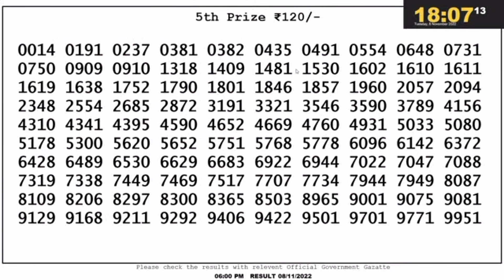LOTTERY SAMBAD DEAR EVENING 6:00 PM RESULT TODAY 08.11.2022 | NAGALAND STATE DEAR LOTTERY LIVE DRAW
00.0.0 dear lottery result today
20.0.0 dear lottery result live
21.0.1 dear lottery result today 8pm
22.0.2 dear lottery result today 1pm
23.0.3 dear lottery result today 6pm
24.0.4 dear lottery result night
25.0.5 dear lottery result today 8pm live
26.0.6 dear lottery result aaj ka
27.0.7 dear lottery result aaj
28.0.8 dear lottery result after
29.0.9 dear lottery result app
30.0.10 dear lottery result actor pm
31.0.11 dear lottery result actor khela
32.0.12 dear lottery bumper result
33.0.13 dear lottery border result
34.0.14 dear lottery result 8 baje ka
35.0.15 dear lottery result 4 baje ka
36.0.16 dear lottery result 8 baje
37.0.17 dear lottery result west bengal
38.0.18 dear lottery result 4 baje
39.0.19 dear lottery result 4 baje wala
40.0.20 dear lottery result chhota
41.0.21 dear lottery result chart
42.0.22 dear lottery result check
43.0.23dear lottery result chhota pm
44.0.24 dear lottery result calicut
45.0.25 dear lottery result dikhao
46.0.26 dear lottery result download
47.0.27 dear lottery result dikhaiye
48.0.28 dear lottery evening result aaj ka
49.0.29 dear lottery yesterday evening result
50.0.30 dear lottery aaj ka result ek baje ka
50.0.31 dear evening lottery result today 8pm
50.0.32 dear lottery result full
53.0.33 dear lottery fast result
54.0.34 Nagaland State Lottery
55.0.35 Nagaland Lottery
56.0.36 Nagaland State Lottery Result
57.0.37 Nagaland Lottery Result
58.0.38 Nagaland Lottery Sambad
59.0.39 Nagaland State Lottery Result Today
60.0.40 Nagaland State Lottery Result Today 8pm
 61.0.41 Nagaland State Lottery Sambad
62.0.42 Nagaland State Lottery Today
63.0.43 Nagaland State Lottery live
64.0.44 Nagaland State Lottery morning
65.0.45 Nagaland Lottery Result Today
66.0.46 Nagaland State Lottery Result 8 pm
67.0.47 Nagaland State Lottery old Result
68.0.48 Nagaland Result
69.0.49 Nagaland State Lottery Result Today 11.55 am
70.0.50 Nagaland State Lottery dear
71.0.51 Nagaland Lottery fax
72.0.52 Nagaland Lottery live
73.0.53 Nagaland rajya Lottery
74.0.54 Nagaland State Lottery old
75.0.55 Nagaland State Lottery night
76.0.56 Nagaland State Lottery morning Result
77.0.57 Nagaland dear Lottery
78.0.58 Nagaland State Lottery 8pm
79.0.59 Nagaland Lottery Today
80.0.60 Nagaland State Lottery night Result
80.0.61 Nagaland Lottery Result night
80.0.62 Nagaland morning Result
80.0.63 Nagaland State lotteries dear
80.0.64 Nagaland State Lottery Evening Result
85.0.65 Nagaland super Rajshree
86.0.66 Nagaland Lottery Sambad Today
87.0.67 Nagaland State Lottery Result Today 4pm
88.0.68 Nagaland State lotteries Result yesterday 8pm
89.0.69 Nagaland Lottery ticket
90.0.70 Nagaland night Result
91.0.71 Nagaland State Lottery Sambad Today
92.0.72 Nagaland State Lottery Result 11 55
93.0.73 Nagaland ticket Result
94.0.74 Nagaland Lottery Result morning
95.0.75 Today Nagaland State Lottery Result
96.0.76 Nagaland State Lottery Today Result 8 pm
97.0.77 Dear Nagaland Lottery
98.0.78 Nagaland State Lottery
99.0.79 Nagaland dear Lottery Result
100.0.80 Nagaland Lottery morning
86. Nagaland State Lottery Result morning
87. Nagaland Lottery night
88. Nagaland State Lottery Sambad Result
89. Nagaland ticket
90. Nagaland State Lottery Result night
91. Nagaland State Lottery Result old
92. Nagaland Lottery ka Result
93. Nagaland State Lottery Today morning Result
94. Nagaland Lottery night Result
95. Nagaland State Lottery 11.55 am
96. Nagaland Lottery morning Result
97. Nagaland State Lottery morning Today
98. Dear Nagaland Lottery Result
99. Nagaland Lottery Sambad morning
100. Nagaland rajya Lottery Result
101. Lottery Result Nagaland State Lottery
102. Today Nagaland Result
103. Nagaland Lottery ticket Result
104. Nagaland State Lottery Result Today 8pm live
105. Nagaland super Lottery
106. Nagaland Lottery Sambad night
107. Nagaland Lottery Result Today 8pm
108. Lottery Nagaland State Lottery Result
109. Nagaland State Lottery live draw
110. Nagaland live Lottery
111. Nagaland State Lottery fax
112. Nagaland State Lottery yesterday Result
113. Nagaland Result Today
114. Nagaland Lottery Sambad Result
115. Nagaland live
116. Nagaland State Lottery yesterday
117. Nagaland Lottery Sambad Nagaland Lottery Sambad
118. Lottery Sambad Nagaland State
119.  Nagaland State Lottery
120. Nagaland State Lottery Today 11.55 am
121. Nagaland State Lottery 4pm
122. Nagaland Lottery Sambad live
123. Nagaland State Lottery Result yesterday
124. Nagaland State Lottery old Result 2021
125. Nagaland State Lottery Nagaland State Lottery
126. Lottery Sambad Nagaland State Lotter